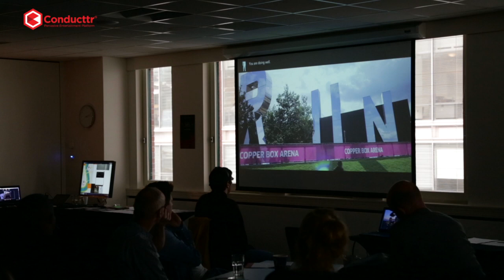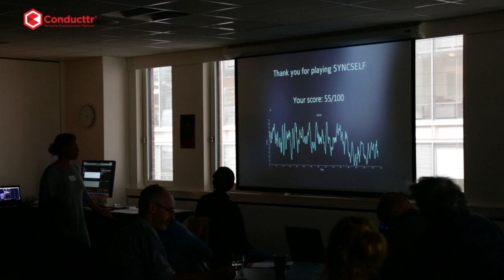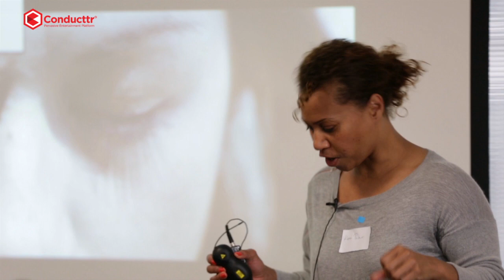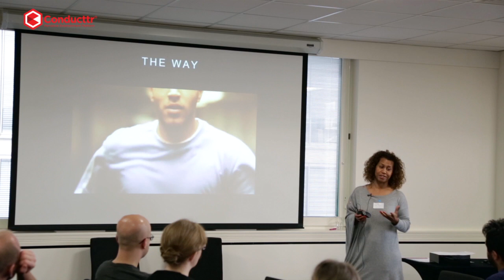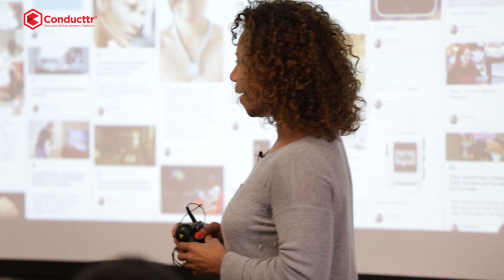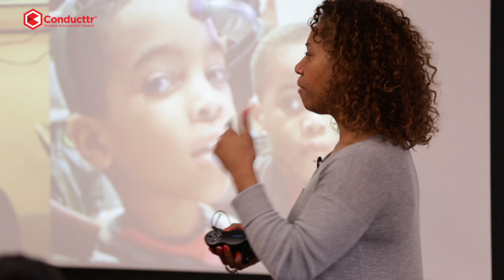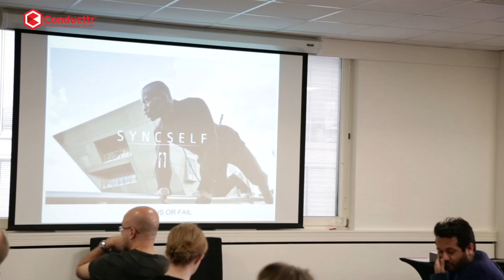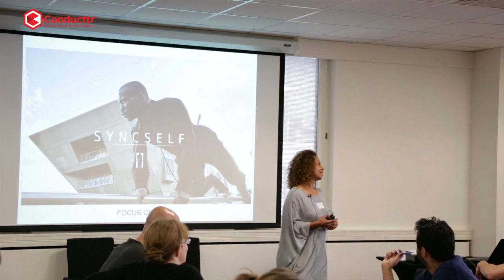Films and wearable technology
Digital media artist and filmmaker Karen Palmer talks about her interactive parkour film SYNCSELF2. This project is a transmedia neurogame that portrays the multi-dimensional process of transcending fear, in which the film experience is determined by the user's level of focus.

Karen discusses her experience of developing an interactive film that puts the viewer at the centre of the experience, and gives useful insights about producing and writing for a project that involves wearable technology.